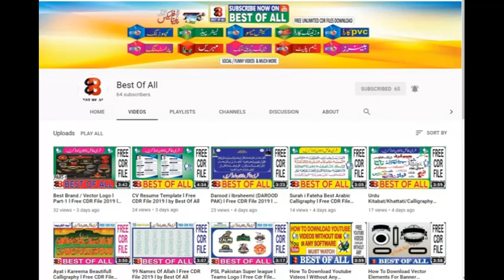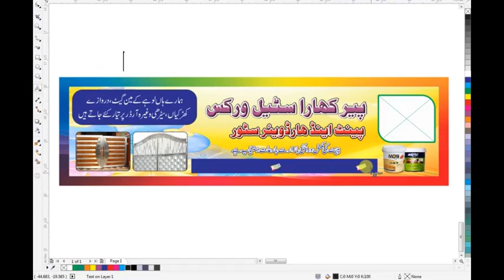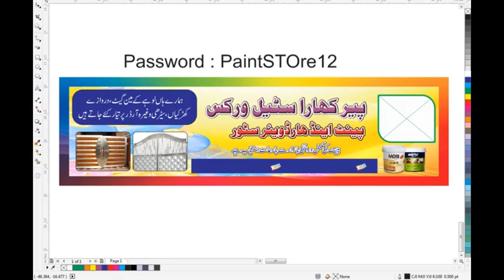Steel Works Banner l Free CDR File 2019 l by Best Of All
Assalam o alaikum dosto aaj ki is video me meny apko CDR file ka ek Gift provide kiya hai.